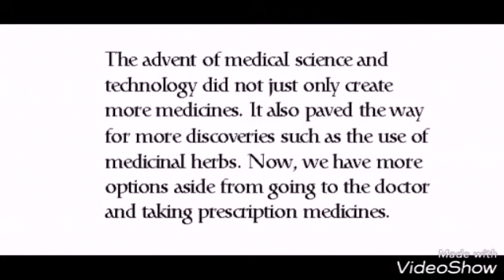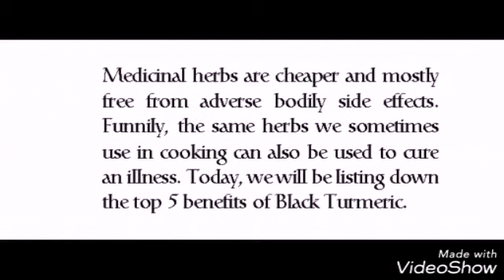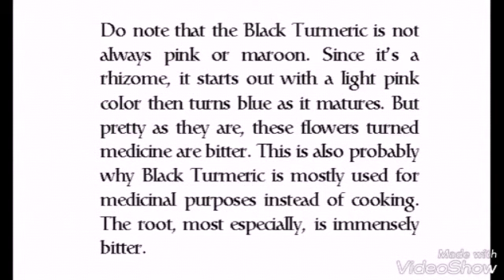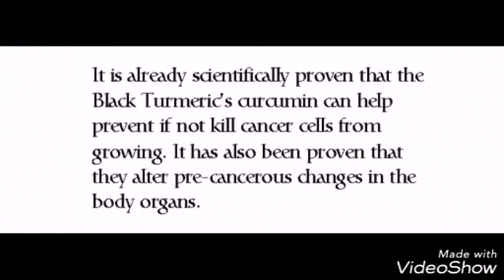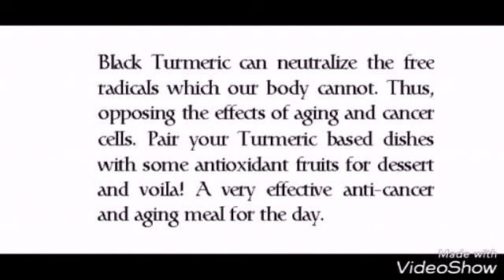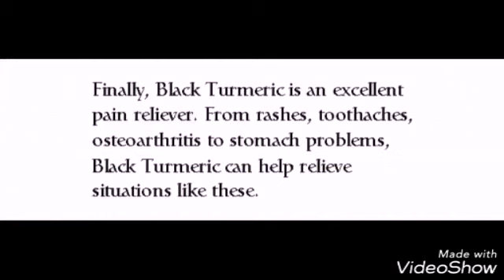Black Turmeric Health Benefits.